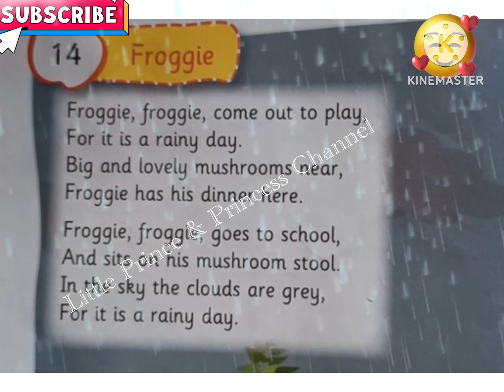Froggie froggie come out to play | Nursery Rhyme | Lkg | Ukg | English Poem | Frog 🐸